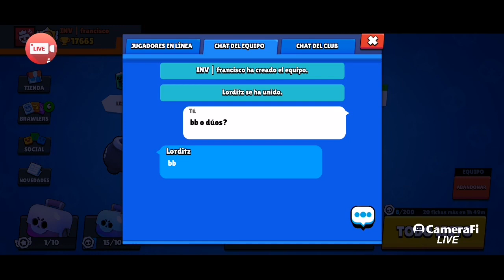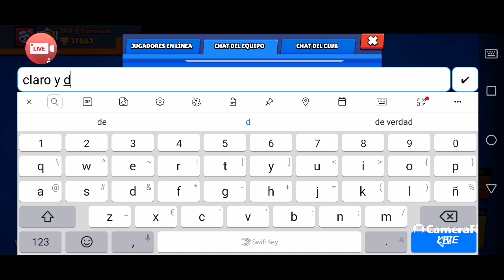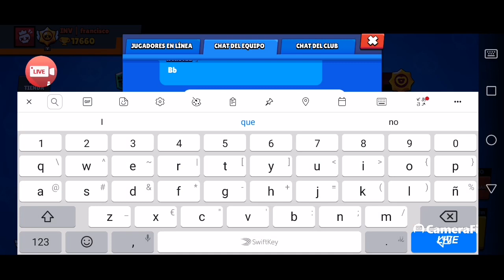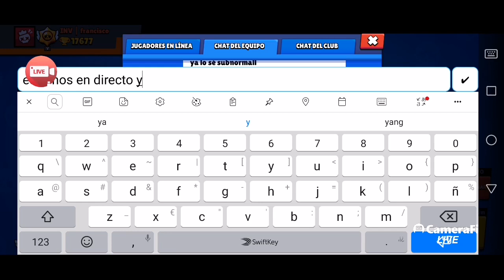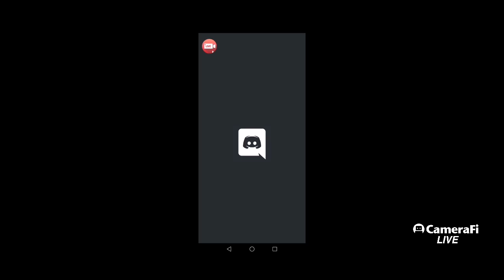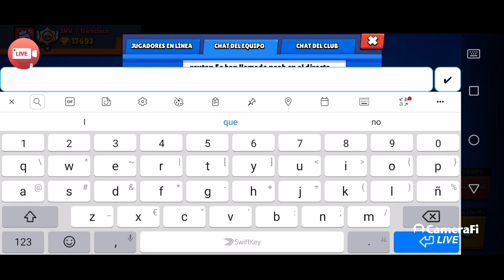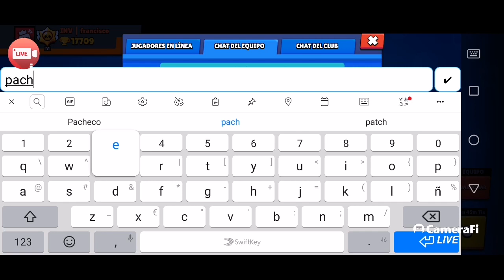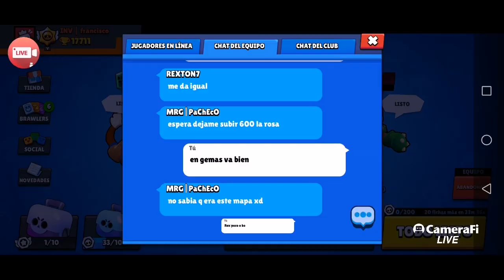Francisco - Brawl stars. Jugando partidas de 3vs3 en brawl stars.